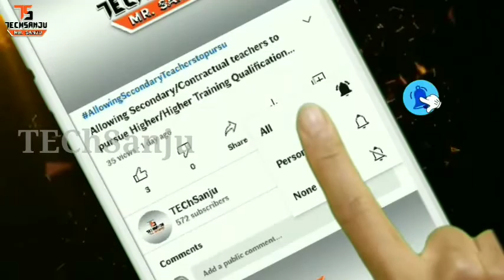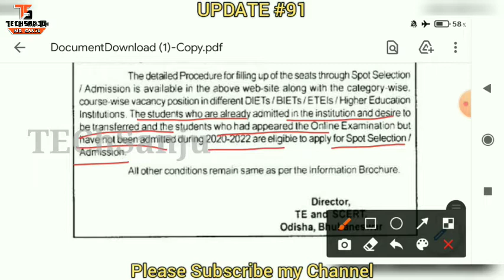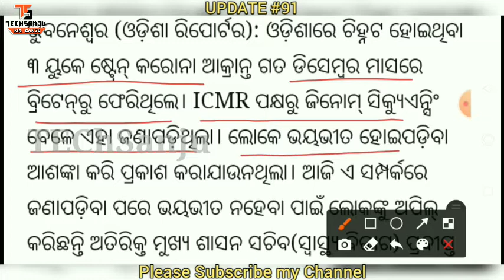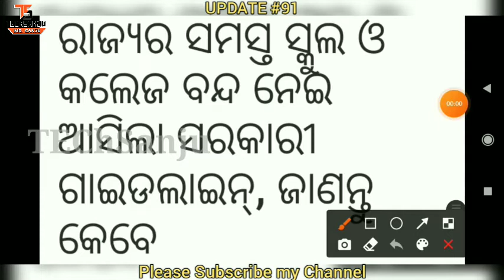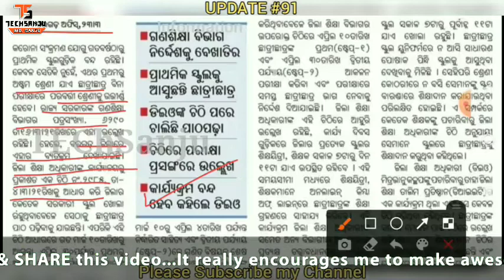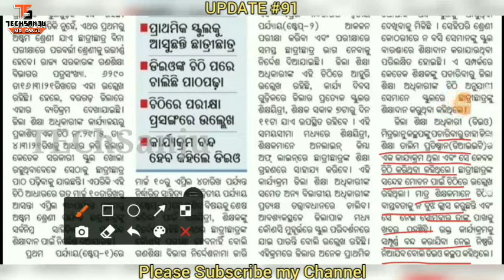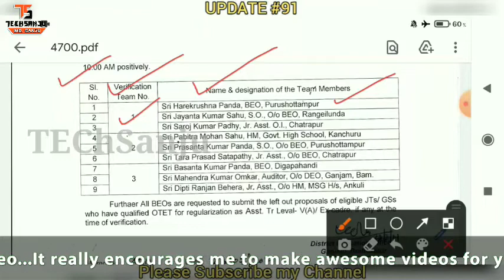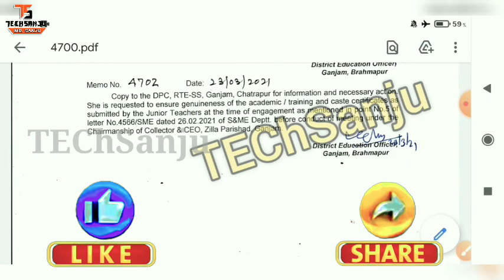ନିୟମିତ ପୁର୍ବରୁ ପୁଣି 2013-14 JTଙ୍କ ଡକୁମେଣ୍ଟ ଭେରିଫକେସନ★ରାଜ୍ୟରେ 1000ରୁ ଅଧିକ ବିଜ୍ଞାନ ଶିକ୍ଷକ ପଦବୀ ଖାଲି📖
📖📖UPDATE 91📖📖
★ନିୟମିତ ପୁର୍ବରୁ ପୁଣି 2013-14 JTଙ୍କ ହେବ ଡକୁମେଣ୍ଟ ଭେରିଫକେସନ:ଆସିଲା ଚିଠି
★ରାଜ୍ୟରେ 1000ରୁ ଅଧିକ ବିଜ୍ଞାନ ଶିକ୍ଷକ ପଦବୀ ଖାଲି
★D.El.Ed ଏବଂ B.Ed ସ୍ପଟ ଆଡମିସନ ପାଇଁ ବିଜ୍ଞପ୍ତି
★177 ଯୋଗ୍ୟ ଉଚ୍ଚ ବିଦ୍ୟାଳୟକୁ ଅନୁଦାନ ପାଇଁ ପ୍ରସ୍ତାବ
★ଓଡିଶାରେ କରୋନାର UK ଷ୍ଟ୍ରେନ
★କରୋନା ପ୍ରଭାବ:ଏହି ରାଜ୍ୟର ସମସ୍ତ ସ୍କୁଲ, କଲେଜ ବନ୍ଦ
★ଗଣଶିକ୍ଷା ବିଭାଗ ନିର୍ଦ୍ଦେଶକୁ ଖାତିର ନାହିଁ:ପିଲା ସ୍କୁଲ ଆସୁଛନ୍ତି ଏବଂ ପାଠପଢା ମଧ୍ୟ ହେଉଛି